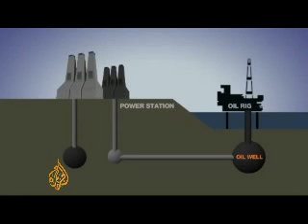England deliberating on 'green coal' options - 29 Mar 08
There are just two days left for entries to be submitted to the British government's competition, to make coal-fired power stations more environmentally friendly.

The challenge is to perfect the art of carbon capture, that's collecting the carbon dioxide produced by burning coal before it can get into the atmosphere.